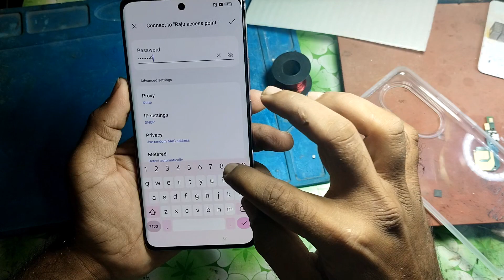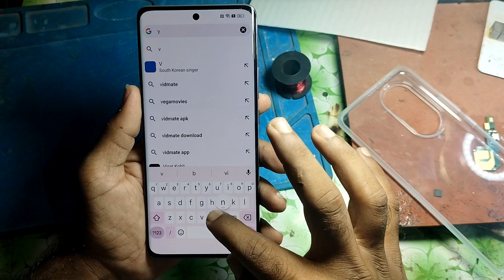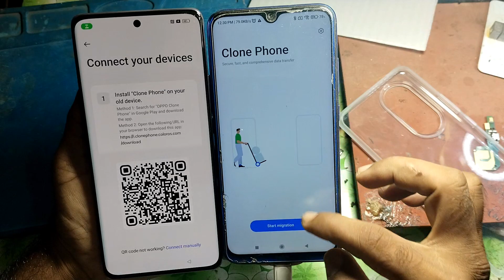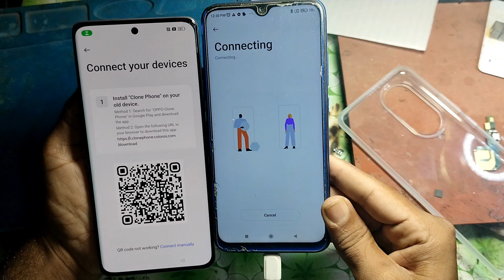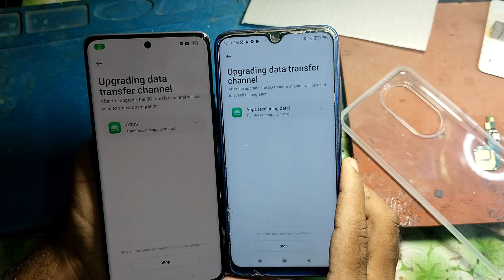Oppo Reno 10 pro 5g Frp Bypasss | All oppo mobile frp bypass android 12,13 | cph2525 frp bypass free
this video only for education purpose don't try any activity

Oppo Reno 10 pro 5g Frp Bypasss | All oppo mobile frp bypass android 12, 13 | Without Pc Free 2023

Oppo reno 10 pro 5g frp bypass
 Oppo reno 10 pro 5g frp bypass android 13
Oppo reno 10 pro 5g frp bypass without pc
Oppo reno 10 pro 5g frp bypass android 12
reno 10 pro 5g frp bypass android 13
reno 10 frp bypass
reno 10 pro frp bypass
cph2525 frp bypass
oppo cph2525 frp unlock